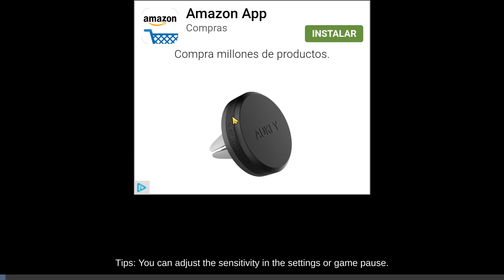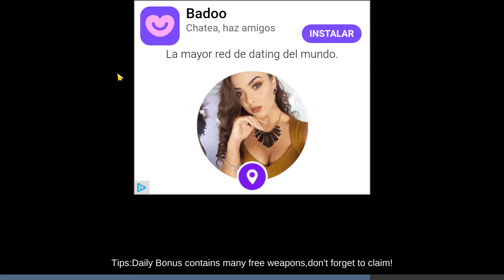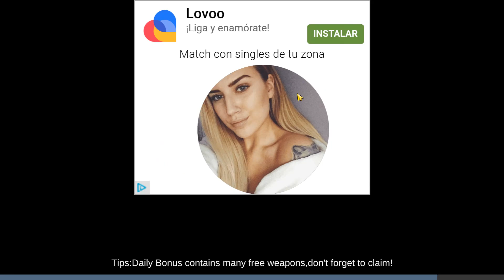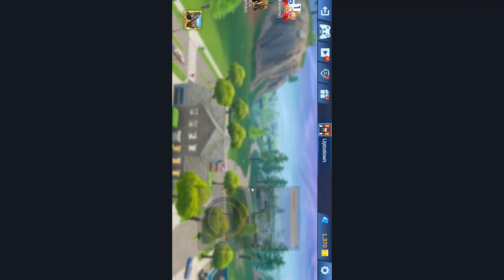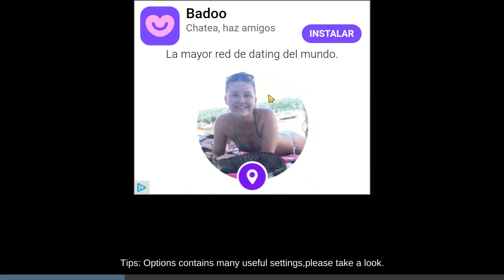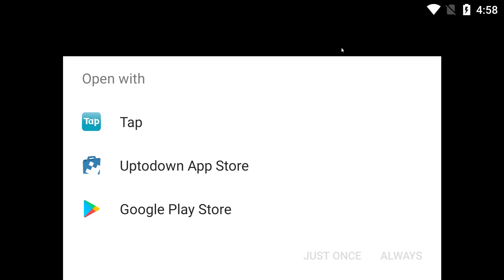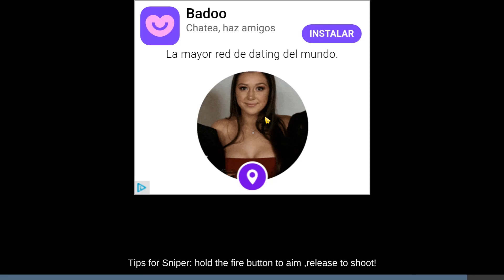Cover Hunter Android Gameplay [1080p/60fps]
Cover Hunter is a offline FPS game in which we will find more than thirty different levels.

Cover Hunter is a first-person shooter that doesn't offer anything especially new, but it does allow us to have a good time shooting enemies.